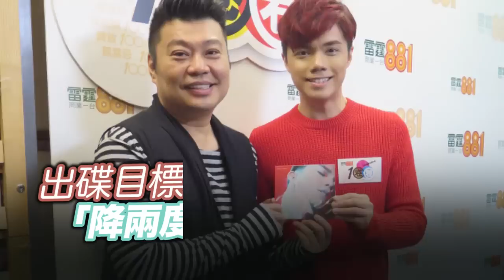出碟目標太低 「降兩度」要開紅館演唱會？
日期：2016年10月28日
嘉賓：張敬軒
主持：阮兆祥

節目：雷霆881《1圈圈》
時間：逢星期一至五 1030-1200, 逢星期六 /日 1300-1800